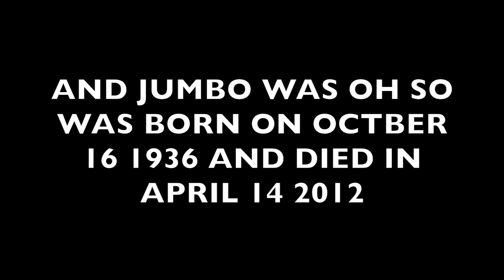SUNNY MEADOWS'S MERPONY FAMILY TIME LINE FROM 1886 TO 2006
THIS VIDEO IS ABOUT SUNNY MEADOWS'S MERPONY FAMILY TIME LINE FROM 1886 TO 2006